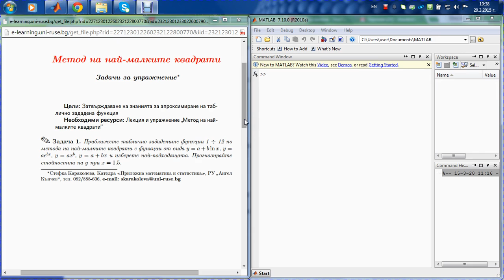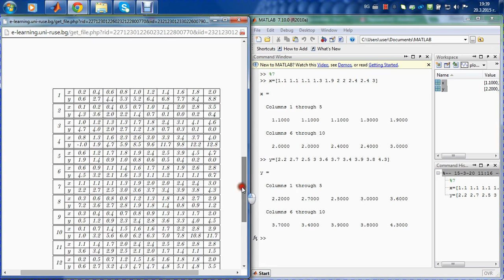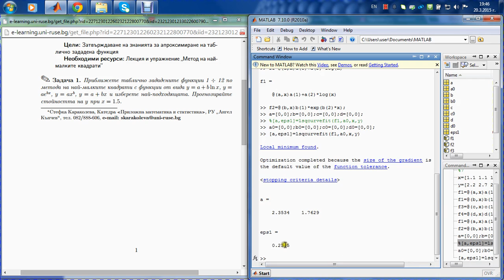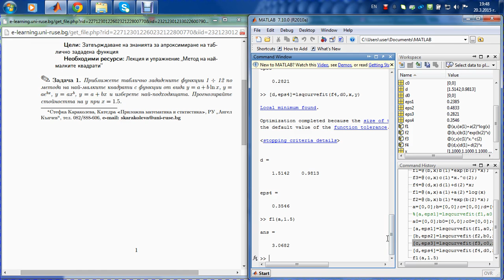mnmk zadacha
Задача за приближаване по МНМК на таблично зададена функция с 4 функции